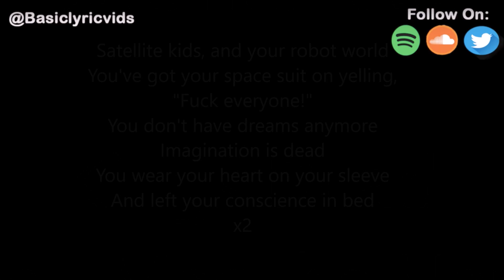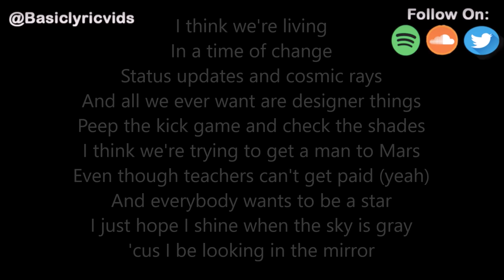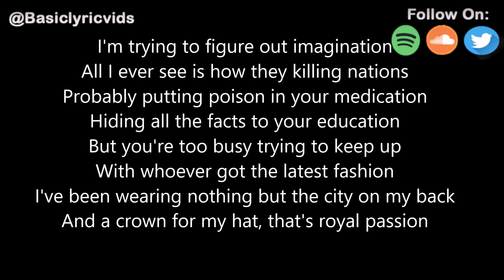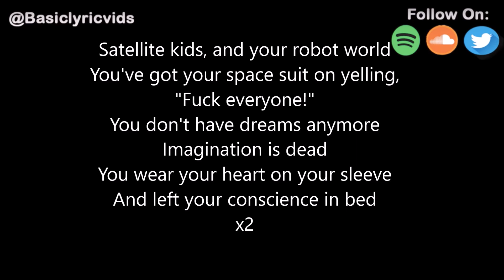Kings Dead - Satellite Kids (Feat Mac the Hand) (Lyrics)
Download this song on iTunes •